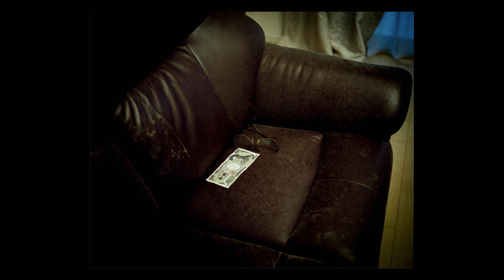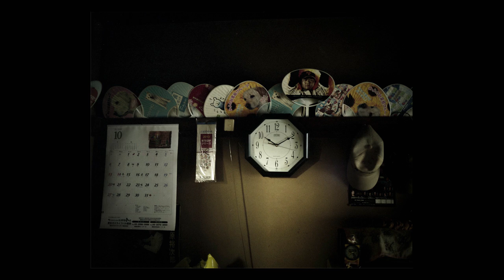Apartments in Tokyo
Kodokushi - Lonely Death -
People dying ''kodokushi,'' have been increasing in Japan.
Kodokushi, in Japanese, ''lonely death'', generally means singles' death of sudden
disease or inability to ask help in their houses, although, still there's no clear
definition.
It is said that beginning of use the word, ''kodokushi,''was to report an incident
that single elderly man was found long time after his death in 1970s, with trend
toward nuclear families.
Many corpses of ''kodokushi'' were found from several days to several weeks after
their deaths, which meant they were decayed often, and treated as unnatural
deaths. The accurate figures of the cases are hardly captured. According to some
statistics in 2007, ''kodokushi'' mostly happens in Tokyo, where 4,000 ''kodokushi''occurred that year, meaning the average per one day is 11 people.This statistics,
however, is so old and it is said that from 10 to 20 died ''kodokushi'' per one day now.